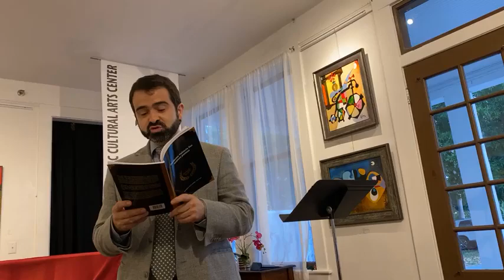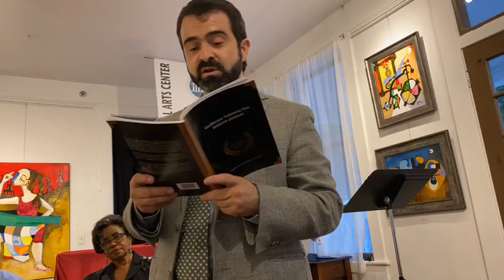Creation Art Center / Tertulia Poetica Ago. 2022 1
Creation Art Center en colaboracion con la Fundacion Casa de Valencia y el Circulo Literario Iberoamericano los invitan a la segunda Tertulia Poetica de Miami, “Microfono Abierto” que se realiza el ultimo jueves de cada mes en el Miami Hispanic Cultural Arts Center.